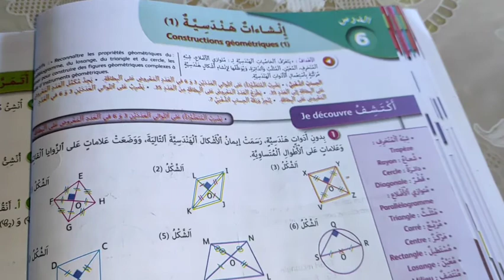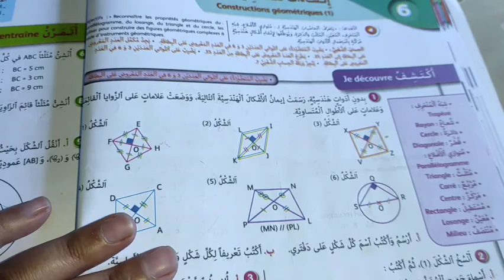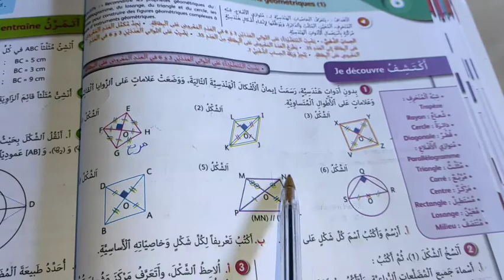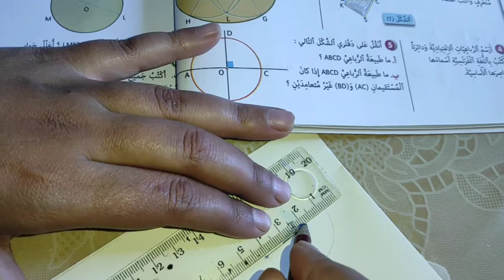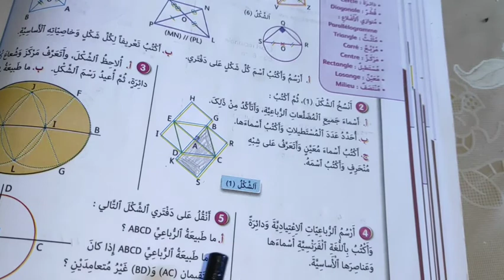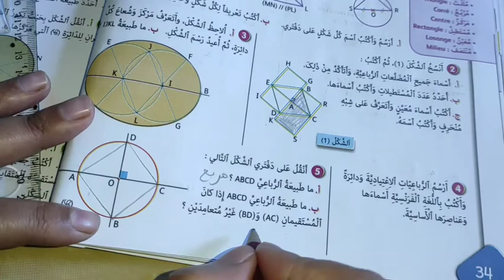الصفحة 34 من الجيد في الرياضيات(السادس)/انشاءات هندسية(1).